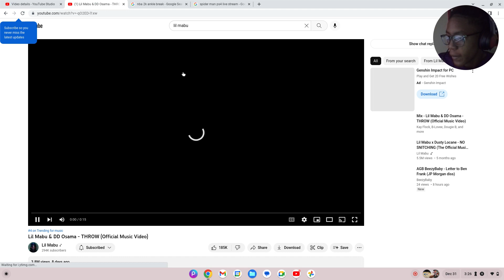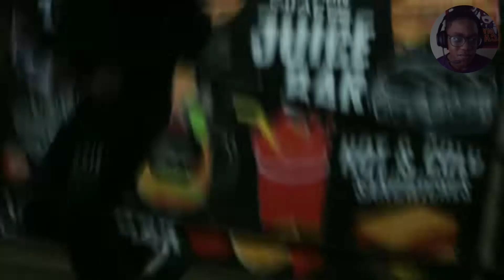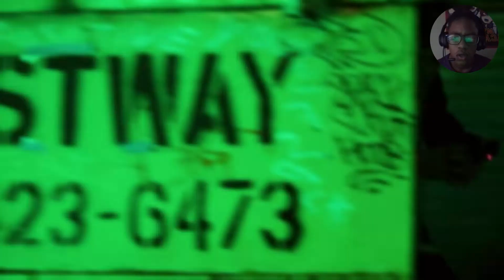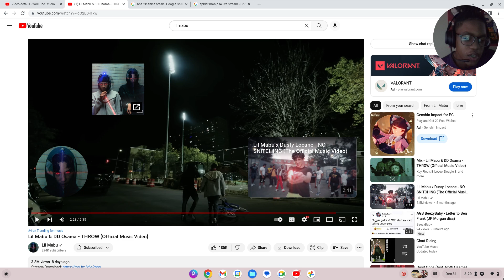Reacting to lil mabu & DD osama (THROW OFFICAL MUSIC VIDEO)